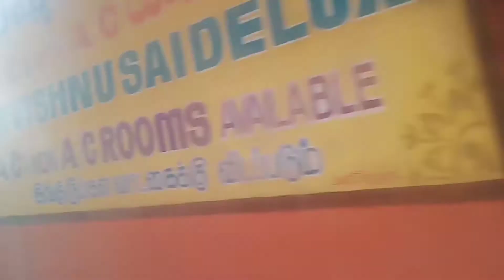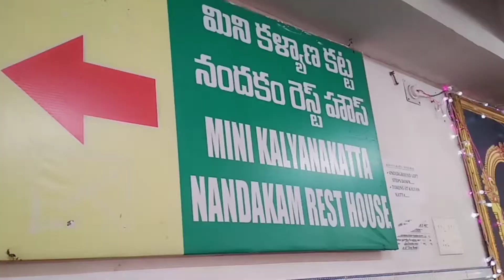Trip to Tirupathi|| kaanipaakam|| Sri kaalahasti vlog || Lakshmi's Happy Home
Hi friends today I am sharing you Thursday and Friday vlog.

Thursday vlog, Friday vlog, tirupathi vlog, kaanipaakam darshanam, kaalahasti vlog, telugu vlogs, Telugu vlogs from malaysia